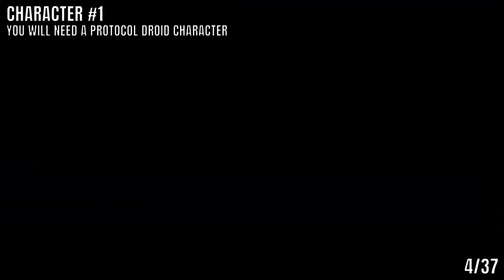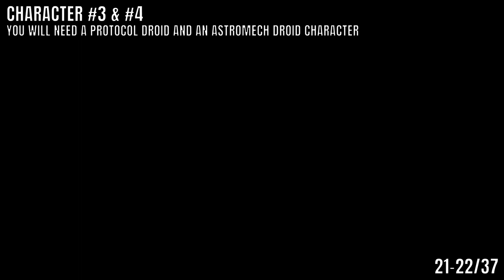Lego Star Wars The Skywalker Saga Uscru District 100% Guide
A guide that will show you the location of every Kyber Brick, Ship and Character in the Uscru District zone in Lego Star Wars The Skywalker Saga

Kyber Brick #1: 0:00
Kyber Brick #2: 0:20
Kyber Brick #3: 0:52
Character #1: 1:51
Kyber Brick #4: 4:35
Kyber Brick #5: 5:26
Kyber Brick #6: 5:52
Character #2: 6:13
Kyber Brick #7: 7:33
Kyber Brick #8: 7:51
Kyber Brick #9: 8:14
Kyber Brick #10: 8:36
Kyber Brick #11: 8:56
Kyber Brick #12: 9:15
Kyber Brick #13: 9:47
Kyber Brick #14: 10:05
Kyber Brick #15: 10:45
Kyber Brick #16: 11:12
Kyber Brick #17: 11:48
Kyber Brick #18: 12:37
Character #3 & #4: 13:28
Kyber Brick #19: 17:50
Kyber Brick #20: 18:14
Kyber Brick #21: 18:49
Kyber Brick #22: 20:32
Ship #1: 21:45
Kyber Brick #23: 22:29
Kyber Brick #24: 22:55
Datacard #1: 23:15
Kyber Brick #25: 24:15
Kyber Brick #26: 25:12
Kyber Brick #27: 25:56
Kyber Brick #28: 26:27
Kyber Brick #29: 27:07
Character #5: 27:32
Character #6: 30:10